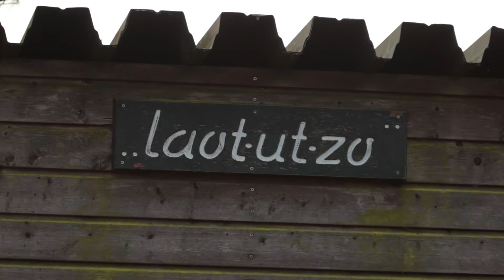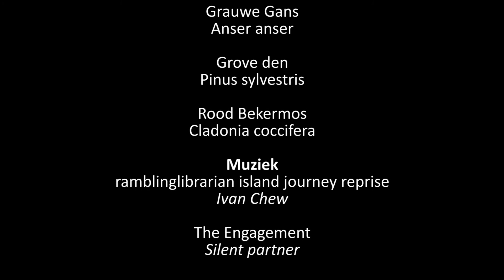Vlog 50: Gouden zon en zilveren reiger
Het zijn korte dagen en de zon blijft laag bij de horizon. Een gouden gloed schijnt onder de wolken door. In de laatste stralen van deze zon bezoek ik de Strabrechtse heide.

De oplettende kijkers hadden het al snel gezien. Het blijkt echter nog extremer te zijn dan dat ik al dacht. Het fenomeen van de bruine dennen kende ik alleen van verzwakking door brand. Blijkbaar is de extreme hagelstorm van afgelopen zomer in deze regio de boosdoener. Door de extreem grote hagelstenen die de boom beschadigde aan de zuid-oostelijke kant van de boom zijn deze verzwakt op die plek. Daardoor heeft een schimmel de boom kunnen infecteren.

Elke week plaats ik een nieuwe video blog waarin ik vertel over natuur of daaraan gerelateerde onderwerpen.